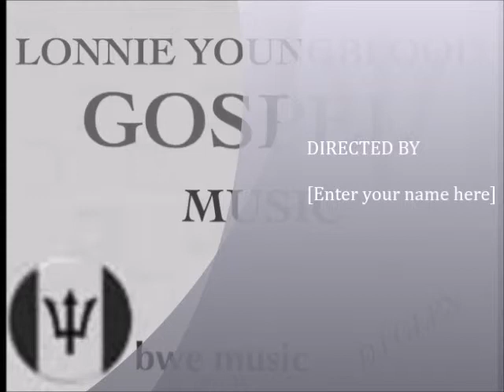THE BEST OF LONNIE YOUNGBLOOD GOSPEL MUSIC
THE BEST OF LONNIE YOUNGBLOOD GOSPEL MUSIC, R&B, SOUL, GOSPEL, DJ Glen, bwe music,